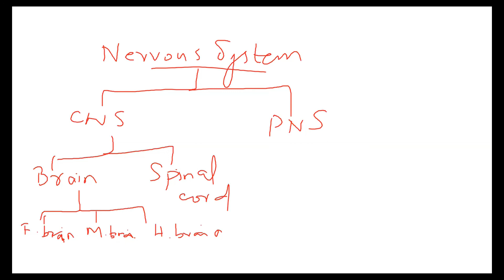Class 8; 1st week - Science - Human organ system